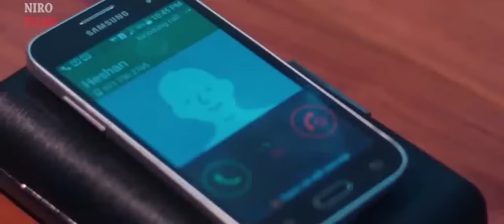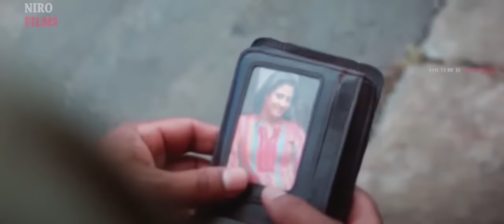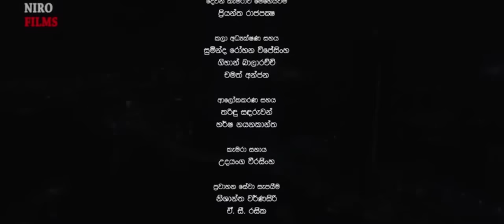Sarungal - සරුංගල් | Sinhala Full Movie - සිංහල චිත්‍රපටය ( 2018 ) | SL TVK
Sarungal (Kites) (Sinhala: සරුංගල්) is a 2018 Sri Lankan Sinhala drama, romantic film directed by Nalaka Vithanage and co-produced by Tharanga Athuraliya and A. Parister for Niro Films.